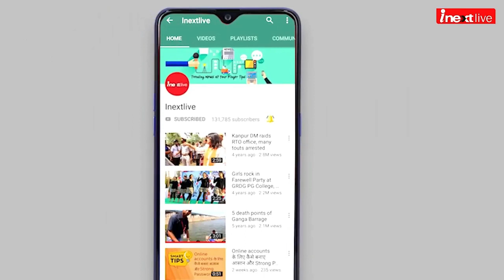January Monthly Horoscope 2022 in Hindi by Astrologer Chirag Daruwalla (Son of Bejan Daruwalla)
Listen your January Monthly Horoscope 2022 in Hindi by your date of Birth.
Astro Friend Chirag Daruwalla narrates your horoscope (Son of Astrologer Bejan Daruwalla).